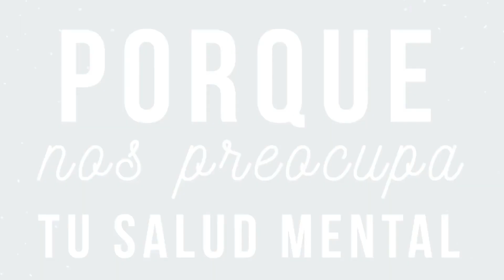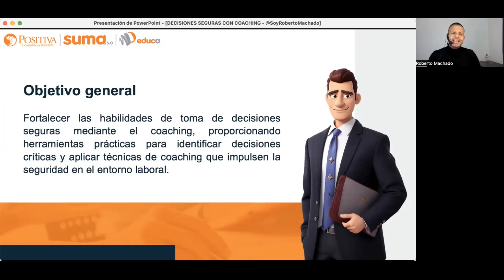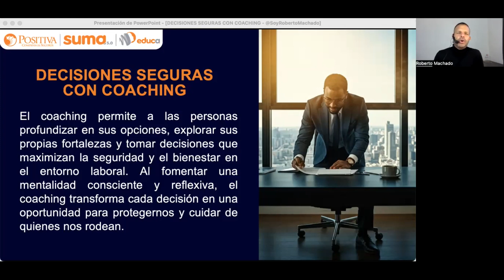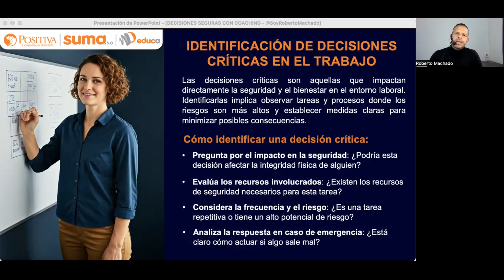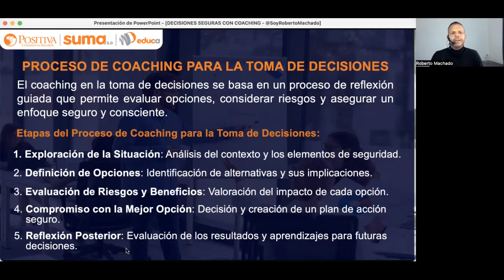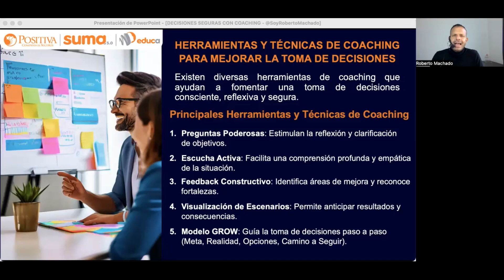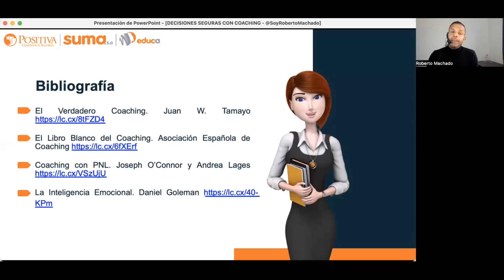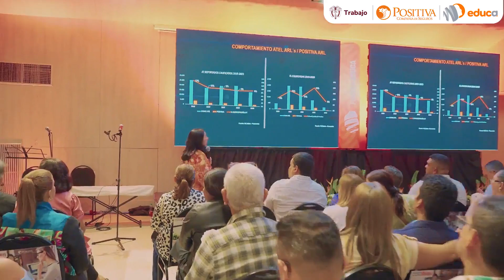Sesión 9: decisiones seguras con coaching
En esta sesión, exploramos cómo el coaching puede ser una herramienta poderosa para la toma de decisiones seguras en el ámbito laboral. Aprende cómo el coaching ayuda a líderes y colaboradores a mejorar su capacidad de evaluación, gestionar riesgos y fomentar un entorno de trabajo seguro y confiable.